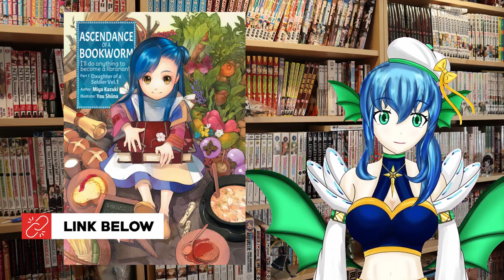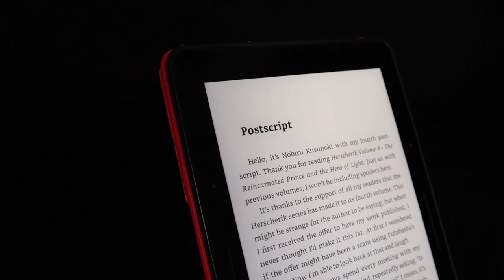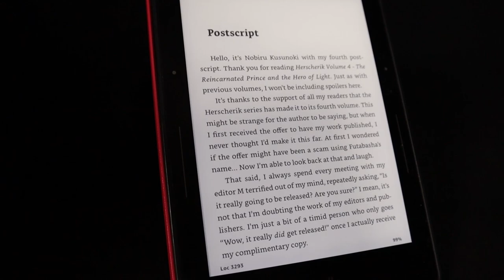Light Novel NEWS! Kadokawa Buys J-Novel Club!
Kadokawa, a big media conglomerate in Japan, just announced that they acquired J-Novel Club, who publishes many light novels in English!

How a Realist Hero Rebuilt the Kingdom (digital by J--Novel Club, physical release by Seven Seas)
Ascendance of a Bookworm
Cooking With Wild Game

(Formerly Levia Channel) Welcome to BAD ANIME DECISIONS with Anya & Fuyu (a.k.a. BAD-AF), where your time and money is more valuable than ours. We talk about otaku products like gunpla, light novels, and anime figures to help you make good (bad?) decisions. And remember, anime was a mistake.

Community/Chat Rules:
1.  Absolutely no transphobia/racism/etc or anything that harms marginalized groups.
2. Anya is a woman. No misgendering.
3.  No referencing figures of hate, not even in your usernames.
4.  Don’t self-promote your own channel unless I specifically ask.
5.  Don’t bring up other Vtubers unless I bring them up first or ask about them.
6.  Don’t spam.
7.  No backseat gaming/arting/building unless I ask for it.

Stock footage from Adobe Stock

Music from DOVA Syndrome, Youtube Audio, or "Water Empress" by Zeno Patterson